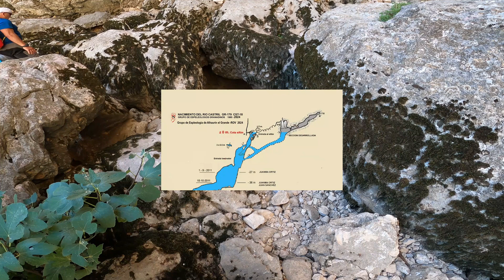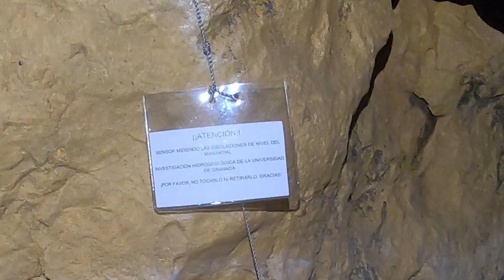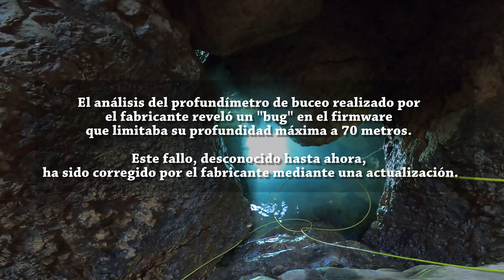Nacimiento río Castril (2 Parte), Exploración con Robot Submarino. “Un poco más…”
🔍 Regresamos al corazón de la Sierra de Castril, en Granada, España,  con anterior mini documental, explorando el místico nacimiento del río con la ayuda de nuestro robot submarino. En esta segunda entrega, hemos alcanzado nuevas profundidades, superando los 100 metros en una de las cuevas sumergidas más profundas de España. 🏞️
⚠️ A pesar de los desafíos técnicos, como fluctuaciones en el nivel del agua y fallos en los equipos, ¡nuestra misión continúa! Cada metro conquistado nos acerca más a desvelar los secretos ocultos en las entrañas de este enigmático sistema subacuático. 💧
💡 ¿Hasta dónde llegaremos en nuestra próxima exploración? ¡Descúbrelo con nosotros y sigue esta fascinante aventura!
¡Cada me gusta nos ayuda a seguir avanzando en esta increíble travesía!

Aqui en enlace de la 1ª parte del Mini documental